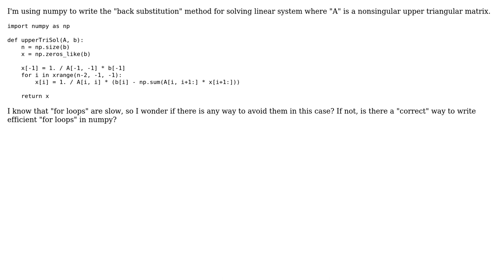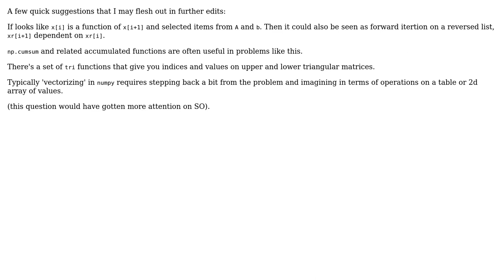Code Review: "back substitution" method for solving linear system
With thanks & praise to God, and with thanks to the many people who have made this project possible! | Content (except music & images) licensed under CC BY-SA | Music | Images & others | With thanks to user Oliver user hpaulj user ferada and the Stack Exchange Network Trademarks are property of their respective owners. You are responsible for your own actions.